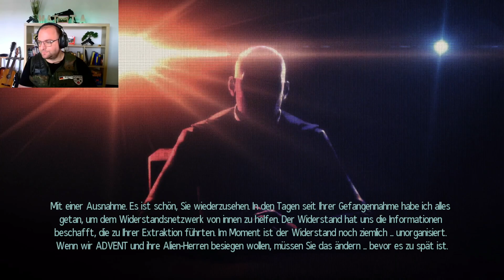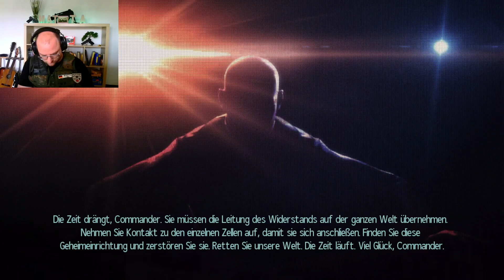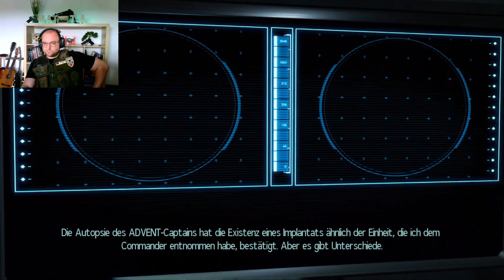#3 Die Truppen des Wiederstandes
-Hier der Link zu meiner "Muse" Grüße gehen raus an Armidas. Dein Channel ist toll!

-Wenn du nichts mehr auf meinen Kanälen verpassen möchtest, kann der Sendeplan helfen

-Willst du mal Live dabei sein?